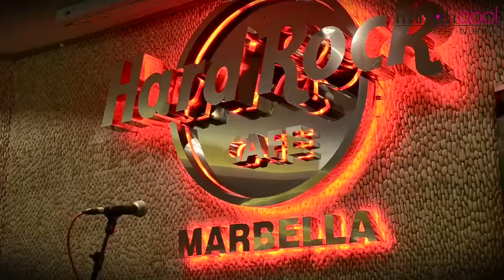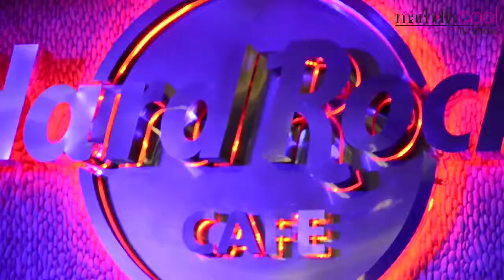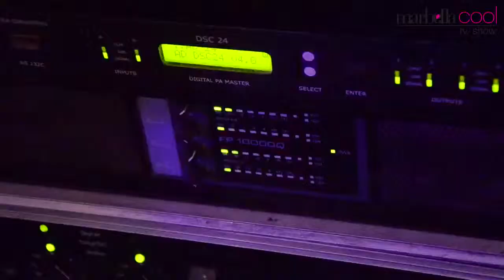Maria Elena Paganini With Chico Castillo Greatest Hits Presented By Tresor Paris & Hard Rock Cafe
Planet Project Events in conjunction with Tresor Paris and Hard Rock Cafe Presents  "Chico Castillo Greatest Hits Album"

Chico Castillo Greatest Hits "Live "  At Hard Rock Café Friday December 13, 2013

The International Artist Chico Castillo performs live at a well-known venue in Marbella songs from his " Greatest Hits" album, on stage at 10pm.

Chico has gipsy blood coursing through his veins; His father was from Madrid and gave the spontaneity that this multi-cultural city offers, while his mother was from the ancient olive groves of Córdoba which lent elegance and a degree of restraint, then it was France who nurtured his natural artistic talent.

 Jose Agustin Luis Castillo , better known as Chico was invited by the Gipsy Kings to participate in one of their concerts , from that moment on stage the shadow of Antonio de Plata ( the youngest son of the great guitarist Manitas de Plata) linked Chico with the Reyes brothers and the gipsy spirit.

 In 2012 Chico Castillo presented at the Olympia in Paris his show Gipsy Fusion, achieving unprecedented success. He has sung in front of world leaders, film personalities and stars from the world of music and the arts. He has starred in musical theater , composed soundtracks, and recorded hits like the music of contemporary fusion from the Buddha Bar

 Those that know him well say that there is nothing like the silence that preceeds his unique virtuosity on the guitar. Music is his life and at every turn of the years Chico has been practicing his Art .His voice has been compared to velvet sand from the desert, ingredients needed to live the pain and sorrow of his songs, and rumbas which get the feet tapping of all cultures!

 His CD " Batucada " (Sony Music) , sold over a million copies and his legendary song " Alabina " ( Polygram ) ,is currently played in major clubs around the world and has sold over seven million copies

 Chico is a great artist , with a purity of voice and a guitar technique that is the envy of many.

Planet Project Events  en conjunto con Tresor París y Hard Rock Café Presenta el disco Chico Castillo Greatest Hits.
Puerto Banús viernes 13 de diciembre donde Chico Castillo actuara en directo, presentación de  su disco Greatest Hits

 Chico Castillo Greatest Hits " Vivir " Hard Rock Café viernes 13 de diciembre 2013
El artista internacional Chico Castillo graba en un conocido local de Marbella su ultimo videoclip " Vivir "
 Por sus venas corre mucha historia, tanta como tiene la raza gitana. Su padre era de Madrid y le dio la espontaneidad de esa ciudad dónde cabe todo el mundo, su madre de la Córdoba milenaria y verde oliva, le prestó la elegancia y la mesura, luego fue Francia quien se ocupó de amamantarlo.
 José Agustín Luís Castillo, más conocido como Chico fue invitado por los Gipsy Kings a que participase en uno de sus conciertos, sus primeros pasos sobre un escenario los realizo de la mano de Antonio de Plata (el hijo menor del gran guitarrista Manitas de Plata), enlazando así con los hermanos Reyes y el espíritu gipsy.
 En el año 2012 Chico Castillo presenta en el Olympia de Paris su espectáculo Gipsy Fusión Show, obteniendo un éxito sin precedentes. Ha cantado delante de los dirigentes del mundo, de personalidades del cine, de la música y de las artes. Ha protagonizado musicales de teatro, compuesto bandas sonoras, grabado éxitos como las músicas de mestizaje contemporáneo de Budha Bar.
 Pero hay renuncias imposibles y los que saben de escenarios dicen que no hay nada como el silencio que precede al molinete de esa guitarra. La música es su vida y en cada recodo de estos años Chico ha ido amontonando ganas de cantar. Lleva en la garganta terciopelo y arena, ingredientes necesarios para narrar alegrías, tristezas y esas rumbas capaces de despertar los pies de todas las culturas.
Con su CD "Batucada" (Sony Music), vendió más de un millón de copias y de su tema legendario "Alabina" (Polygram), programado actualmente en las principales discotecas de todo el mundo, se han vendido más de siete millones.
 Chico es un artista grande, seda y raza a lomos de una guitarra a la que no le quedan fronteras pero si sueños.